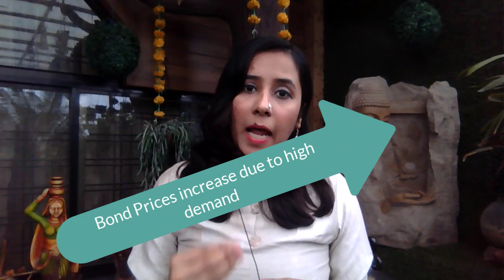Relation Between Bond Prices and Interest Rates - by Kasturi Sanap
In this video, I will discuss the relation between bond prices and interest rates in detail. So, watch this video till the end.

Also, if you need to know about the basics of bonds, terminology related to bonds watch this previous video-